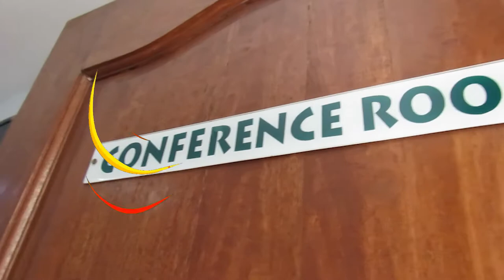Day 2 vlog